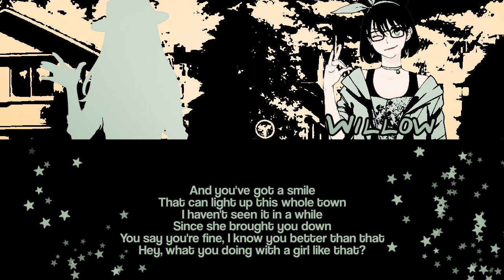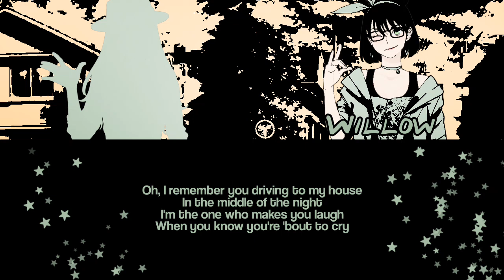【 YOU BELONG WITH ME 】「 Taylor Swift 」| Himeno & Willow Cover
☆　Howdy! We are Introverted Extroverts. A girl group composed of five members. Let us introduce ourselves.　☆

□　Willow Horowitz as our leader.
□　Himeno Ascart our beloved main vocalist.
□　Katsu Toshiro the lovely lead vocalist.
□　Kuriyama Nami our lively rapper and;
□　Tsuki Hikari as our pretty visual.

☆　We hope that you will support us along the way of our journey! Arigato!　☆

CREDITS：
!! We don't claim these resources we use for our videos but we assure you that this is our legitimate voices.

Audio Mixing: Himeno
Arrangements: Himeno
Video Editing: Willow

[WILLOW]
You belong with me
[HIMENO]